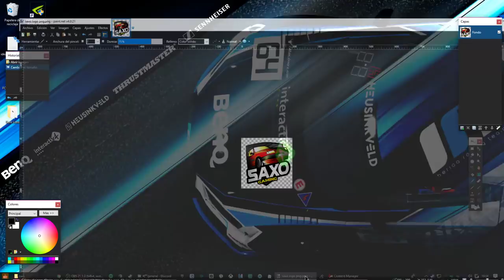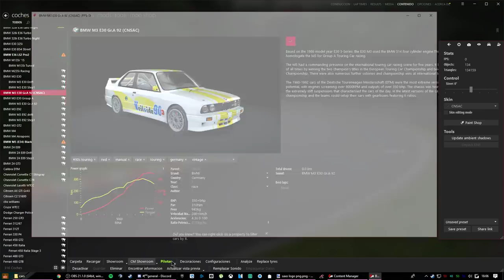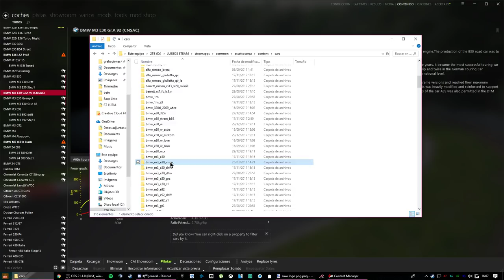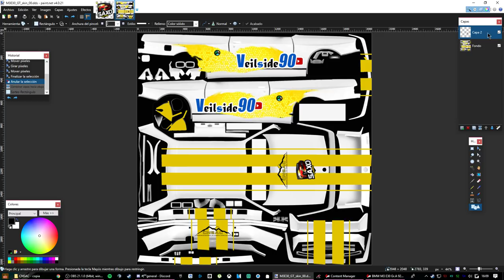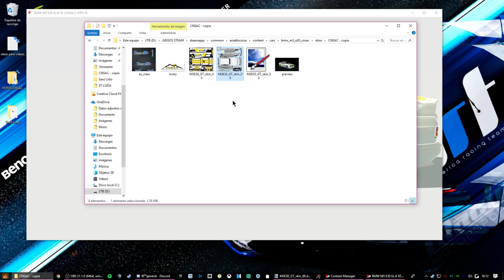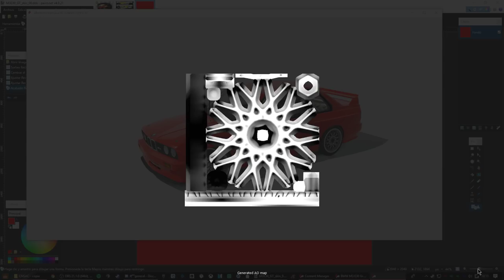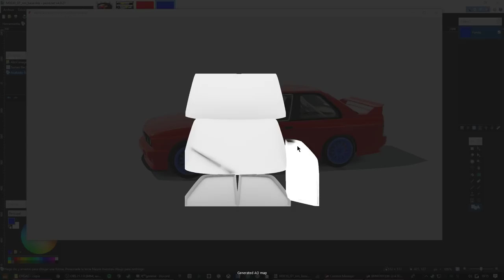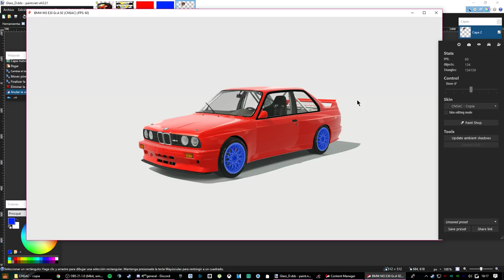COMO PINTAR COCHES EN ASSETTO CORSA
➡️Juegos baratos:
(CODIGO SAXO para un 3% dto)

➡️CPU: i7 7700K 4.2GHz
➡️REFRIGERACIÓN: Deepcool captain 240
➡️GPU: Gigabyte GTX 1080 Xtreme Water Cooling
➡️PLACA BASE: MSI Z270 Gaming M7
➡️RAM: Corsair Vengeance 2x16 DDR4 3200
➡️FUENTE: 1000W Corsair Platinum
➡️SSD: OCZ Trion 150 240Gb SSD
➡️SSD: OCZ Trion 150 480GB SSD
➡️HDD: Seagate 7200 2Tb
➡️CAJA: NZXT H440

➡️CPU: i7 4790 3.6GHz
➡️REFRIGERACIÓN: Cooler Master Hyper
➡️GPU: Asus GTX 970 Turbo
➡️PLACA BASE: Asus Z97-P
➡️RAM: 2x8Gb Kingston DDR3 1600
➡️FUENTE: Corsair 850W Gold
➡️SSD: Kingston 240Gb SSD
➡️CAJA: Aerocool Strike X-one

🔸🔸COCKPIT🔸🔸
➡️ASR Leader Cockpit
➡️Thrustmaster TS-PC
➡️Heusinkveld Engineering Sim Pedals Pro
➡️TH8A Shifter
➡️ASR HANDBRAKE
➡️ASR Triple Screen Support
➡️Backet GPRace

🔸🔸PANTALLAS🔸🔸
➡️BenQ GL2460
➡️BenQ GL2250HM

🔸🔸CÁMARAS🔸🔸
➡️SJ5000X Elite 4K
➡️Logitech 930e

🔸🔸PERIFÉRICOS🔸🔸
➡️ElGato HD60PRO

LISTA DE COMANDOS:
!camaras
!cockpit
!comandos
!dashboard
!delao
!delau
!donar
!emblemas
!flip
!fuego
!juegos
!loot
!micro
!normas
!pantallas
!partner
!pc
!precio
!pregunta
!puntos
!ramona
!rancaelnuv
!replay
!ropa
!royale
!saludos
!setup
!steam
!trans
!vaper
!volante
!volantevirtual